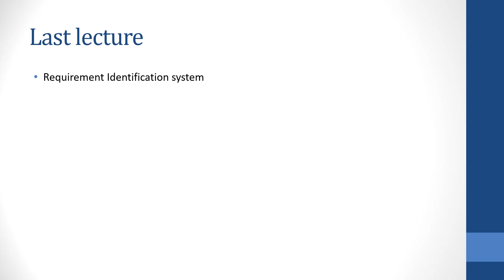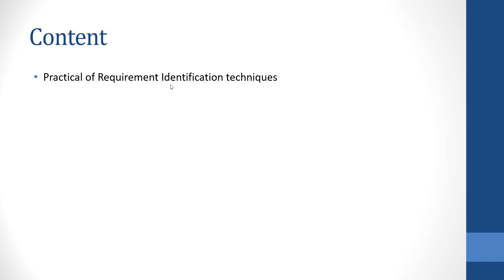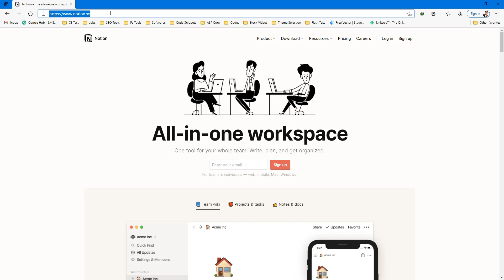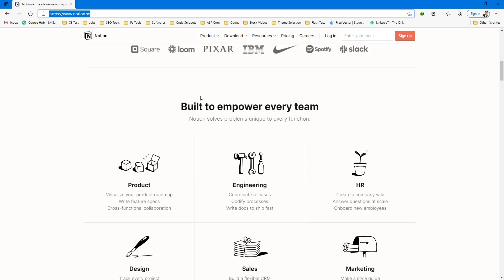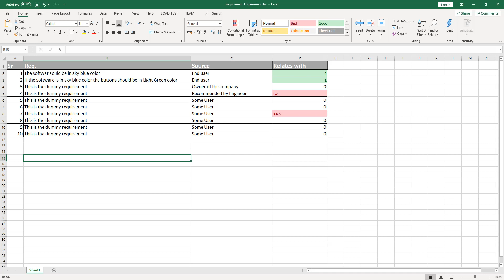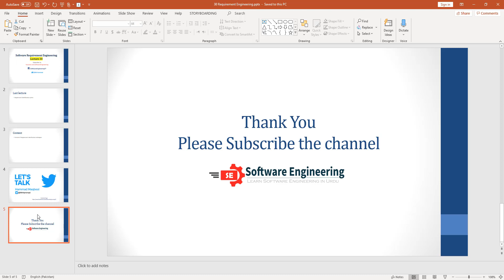Software Requirement Engineering | Lecture 30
👋Hi Students
📢Brief: This is the 30th lecture of Software Requirement Engineering, You can watch all the lectures of software requirement engineering by following this playlist

📓 LIST OF RECOMMENDED BOOKS FOR SOFTWARE ENGINEERING:
📌Best book to learn Software Engineering:

📌Best Book to learn UML and Object-oriented modeling in Software Engineering:

📌Second best book for learning Software Engineering:

👩‍🏫 NOTE: We also provide different courses on Software Development, Website Design & Development through Online Classes (Zoom/Skype) in case you are interested please contact us on our about mention Facebook page or Twitter account.

📋LIST OF THE PRODUCTS I AM USING:
👉Mic I am using to record the video is:

👉The software I am using to editing and Screen Recording my videos:

👉My 2nd best screen Recording tool:

👉The chair I use for sitting in front of computer whole day:

👉Computer Which I use on daily basis:

👉Best mouse I am using: